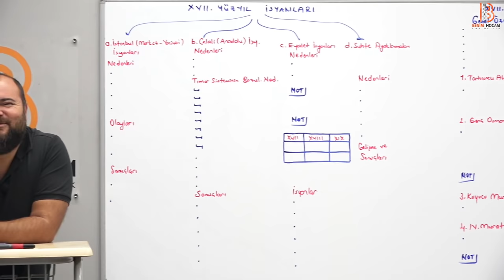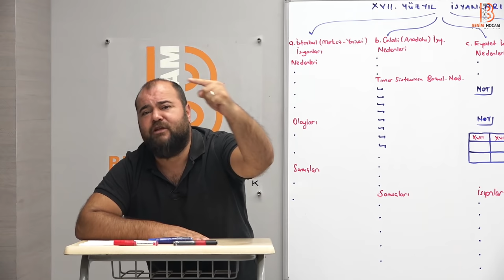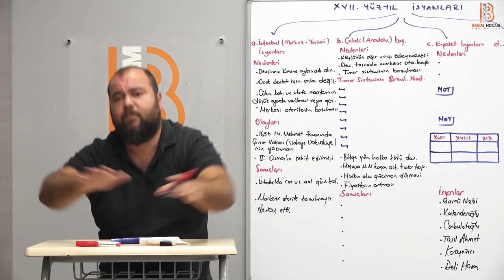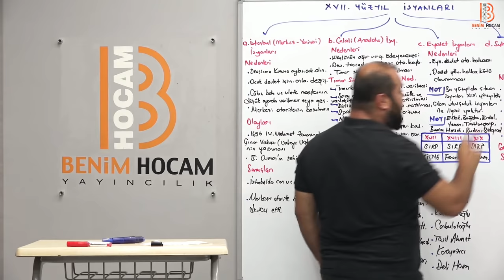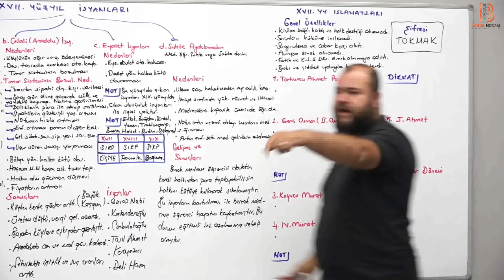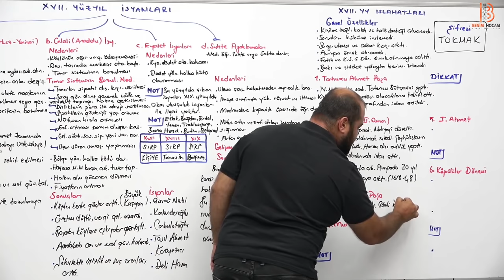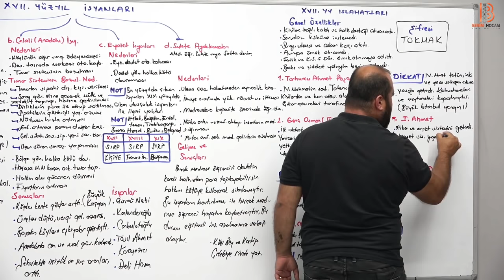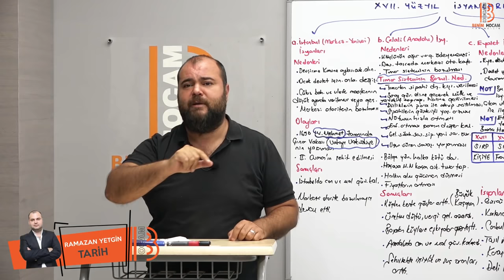36) KPSS Tarih - 17. Yüzyılda Os. Dev. Dur. Dönemi 2 (İsyanlar ve Islahatlar) - Ramazan YETGİN -2025